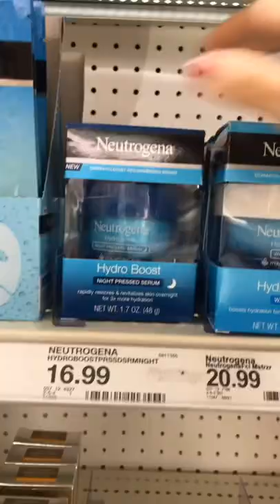Skincareroutine for dry skin , let’s go shopping